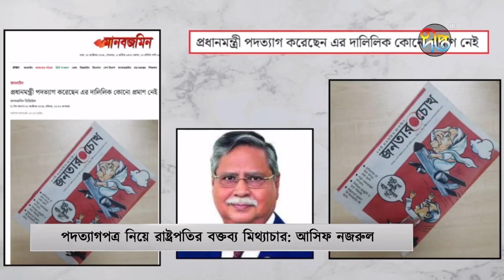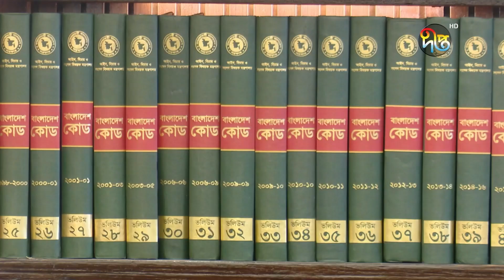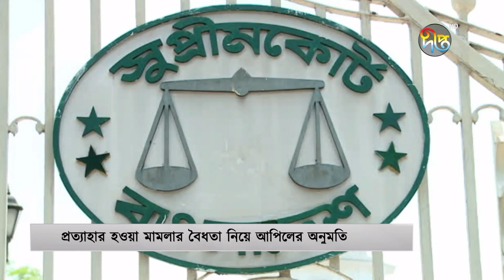বাফুফে পরিদর্শন করেছেন যুব ও ক্রীড়া উপদেষ্টা আসিফ মাহমুদ | Asif Mahmud | Deepto News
Address:
Deepto TV
7/A/GA Tejgaon Industrial Area,